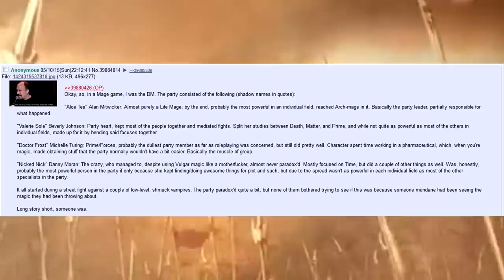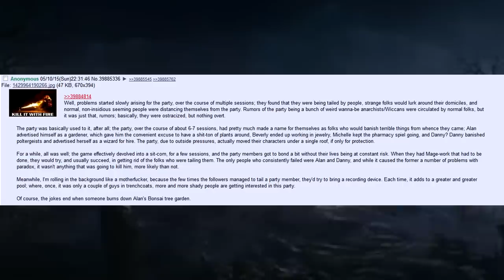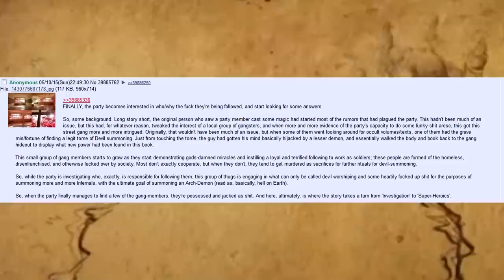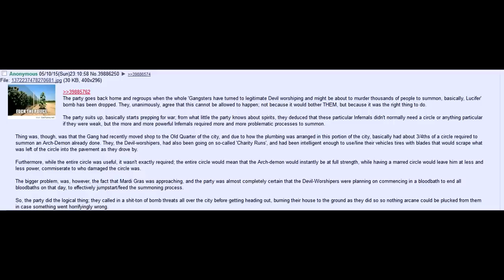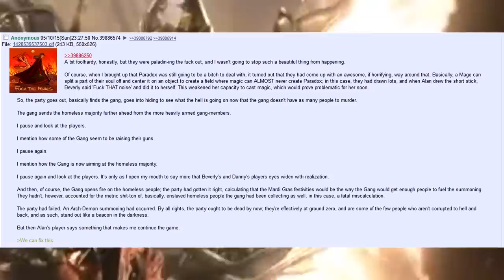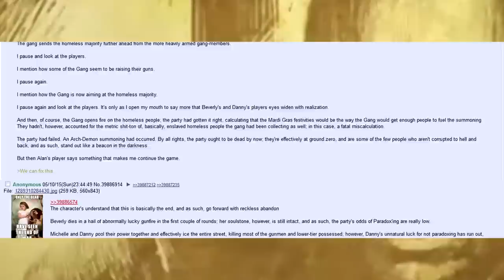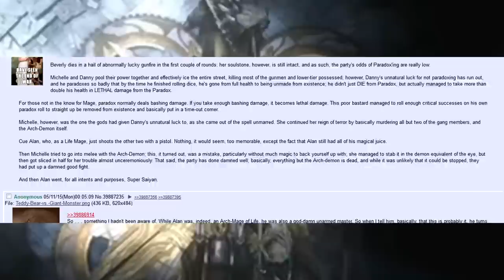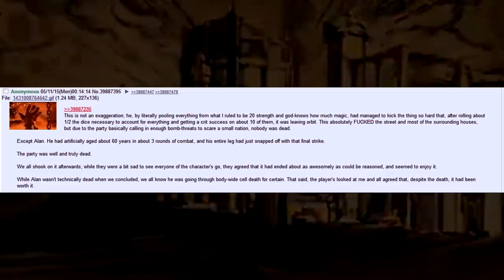Narrated D&D Story: How I Drop-Kicked A Demon Into Space 🧙